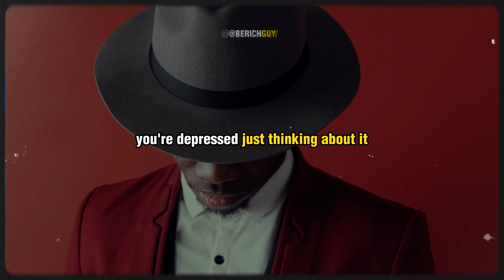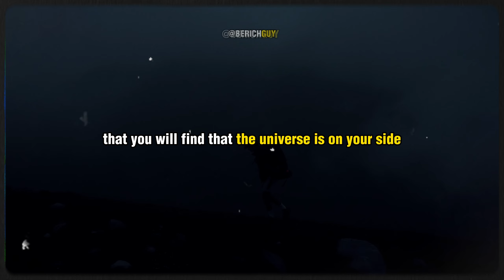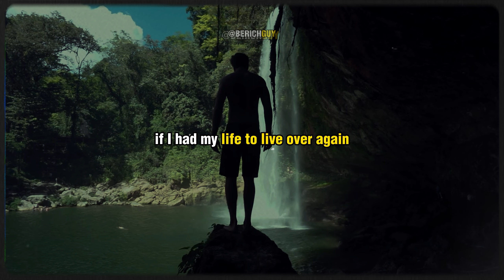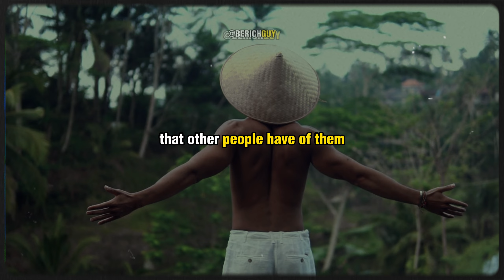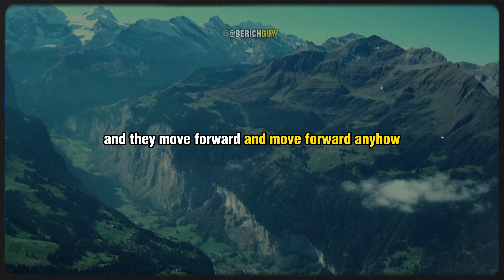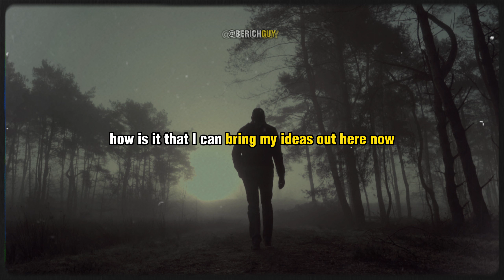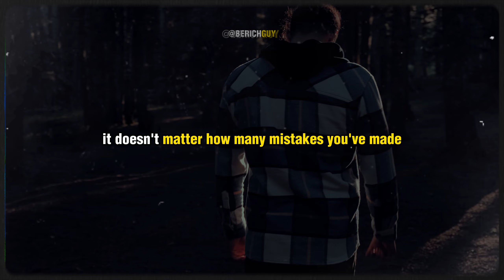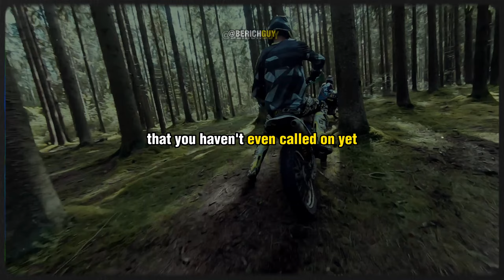HAVE COURAGE BE FEARLESS | MOTIVATIONAL SPEECH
Speaker :
Les Brown

Get ready to kick fear to the curb and embrace your inner badass with our motivational speech, "Have Courage, Be Fearless!" Join us for an uplifting and fun-filled journey as we dive into the secrets of personal growth and overcoming obstacles.

Our energetic speaker will share powerful stories and practical tips to help you cultivate courage, conquer your fears, and unlock your full potential. Whether you're facing challenges in your personal life or striving for success in your career, this video will empower you to break free from limitations and live a life without fear.

Don't miss out on this transformative experience! Remember, with courage in your heart and a dash of fearlessness, you can achieve anything you set your mind to. Get ready to conquer the world, one fearless step at a time!